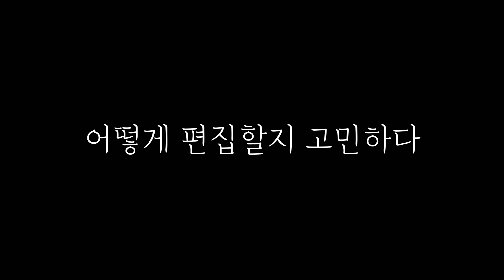그냥 이어붙인 브이로그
블로그도 조만간•••